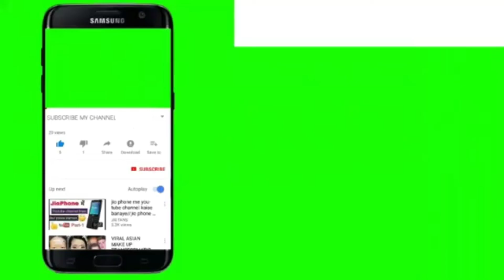UmmAlMominin | UmmE_Habiba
ام،المؤمنین،حضرت،ام_حبیبہ#
؛ خواب_میں_ام_المؤمنین،سنا
شاہ،نجاشی،نےنکاح،پڑھایا#
نجاشی،بادشاہ،نےشادی،کی،دعوت،اہتمام#
مدینہ،پہنچ،کرباندی،کاسلام،خدمت،رسول،اکرم،میں#
نویں،زوجۂ،رسول#